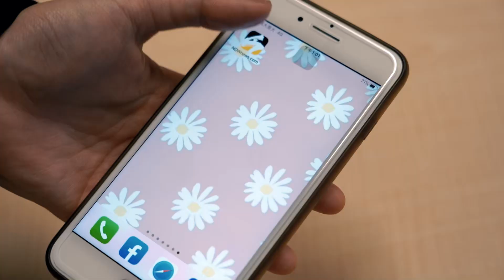花千萬買無敵河景! 你不敢想像的豪華奢石裝潢!｜小編特搜｜NOWnews